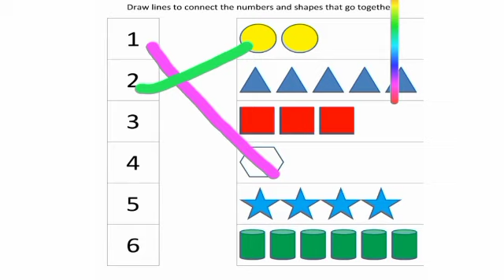Match 123 numbers with pictures | class lkg ukg math worksheet for kids | to kidsabc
About this video -Match 123 numbers with pictures | class lkg ukg math worksheet for kids |  kidsabc
Match numbers with their spelling | class lkg ukg math worksheet for kids | t kidsabc600

1 to 20 spelling |Numbers Names 1 to 20 with spelling | 1 to 20 | toppo kids

*Learn Numbers 21 to 30 with spelling -

 • 21 to 30 spelling | 21 to 30 numbers ...

Numbers
Numbers name
Counting 1 to 20
123
1234
12345
1 to 10

In this video we are going to learn about numbers name  1 to 20 with spelling | This video is made for kids. Which will help them learn numbers 1 to 20. Visual in the form of colorful things is a treat for the kids, toddlers, babies, children loves Colours hence we have used colourful numbers and things to create this nunber video we produce very simple and fun loving straight forward video for childrens, babies and toddlers so that learning become easy. Our 2D animation videos have lots of colors so that kids get engrossed and learn from the educational videos we produce.
Parents, teachers, kindergarten schools, preschools, babies, kids will surely enjoy the video..